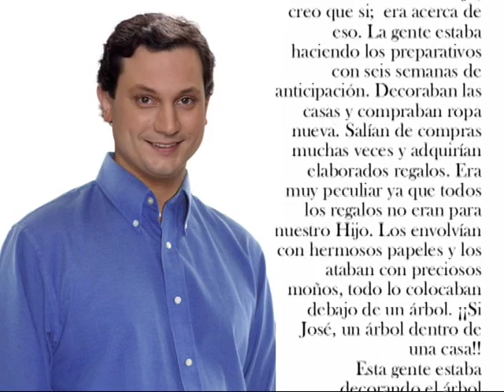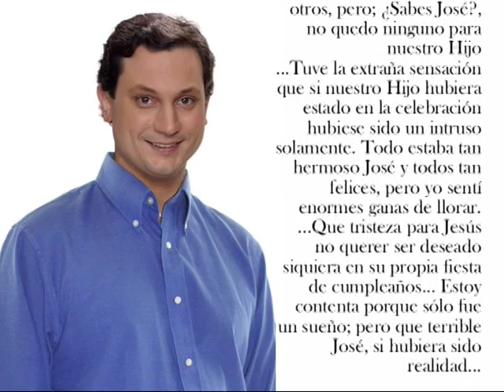Enrique Van Rysselberghe: Feliz navidad y un prospero 2010 "JUNTO A TI SIEMPRE"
Nuestro Diputado, a través de este medio virtual quiere saludar a todos los vecinos de las comunas de Concepción, Chiguayante y San Pedro de la Paz. Navidad es más que el Viejito Pascuero en los centros comerciales y el frenesí por la compra de regalos. Es celebrar el nacimiento del creador, compartiendo en familia y con los amigos... Un fuerte abrazo a todos y Feliz navidad y un prospero 2010 "JUNTO A TI SIEMPRE"...